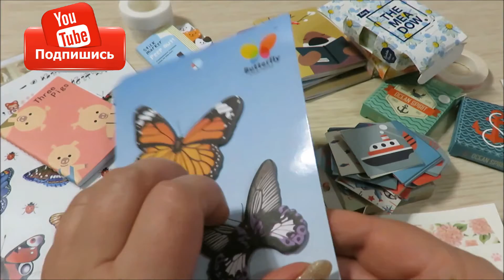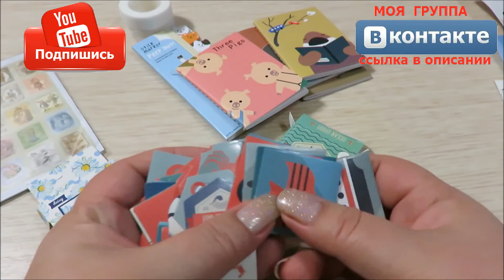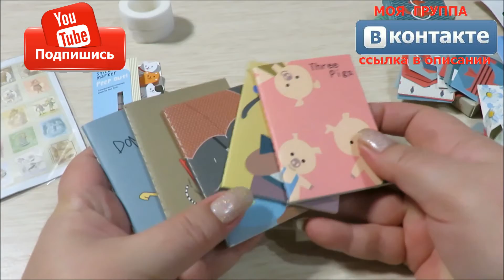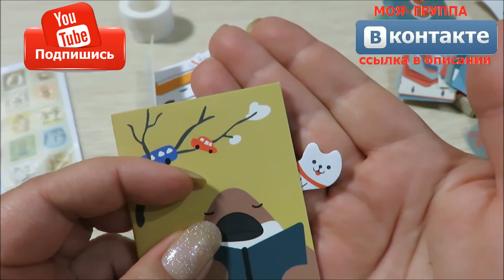канцелярия наклейки блакноты декоративные скотчи